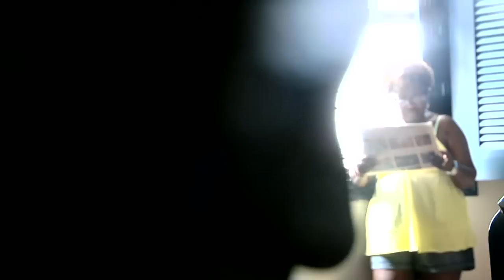collection petites planètes • volume 12 • THALMA & LAÉRCIO DE FREITAS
THALMA & LAÉRCIO DE FREITAS

RIO DE JANEIRO, BRAZIL, JANUARY 2011

sounds by thalma de freitas & laércio de freitas
edit by vincent moon & michael aaglund
mix by quincas moreira
produced by vincent moon & thalma de freitas